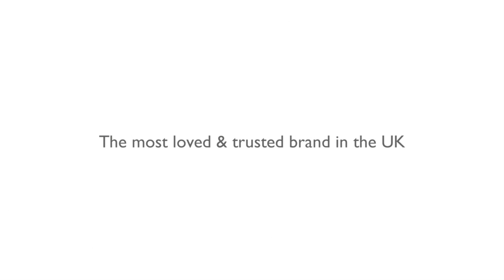John Lewis Ramadan Product Film (living room) | Graham Tooby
►John Lewis Ramadan Product Film | Graham Tooby, London, UK -Dubai, UAE ✓Still Life Photographer & Director ✓Member of Production Paradise ✓Production Paradise is the most trusted photo & video directory and online magazine, serving as a one-stop shop for all commercial and professional production needs!